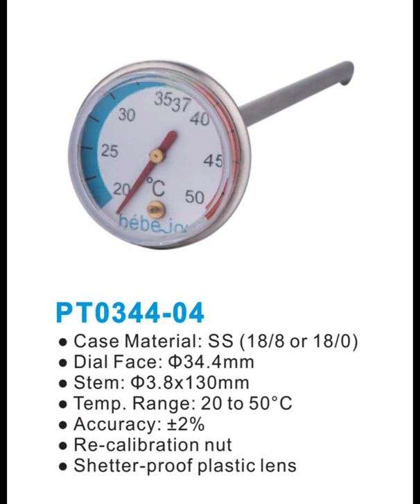barbecue charcoal grill smoker thermometer pit barbecue thermometer fahrenheit and heat indicator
Ningbo Jade Instrument Technology Co., Ltd.
Adrress: No. 109, Chuangfu Road, Xiaogang Industrial Zone, Beilun District, Ningbo City, Zhejiang Province

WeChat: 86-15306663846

thermometer,,expert grill instant read thermometer,,grill thermometer for barbecue charcoal grill smoker thermometer pit barbecue thermometer fahrenheit and heat indicator weber kettle,,meat thermometer for smoker,,bbq thermometer for smoker,,thermometer for grill,,ninja foodi grill thermometer,,thermometer for weber kettle grill,,ninja foodi smart 6-in-1 xl grill with thermometer,,funk grillthermometer,,bbq go thermometer,,gas grill thermometer replacement,,grill guru thermometer,,dome thermometer grill guru,,how to get water out of grill